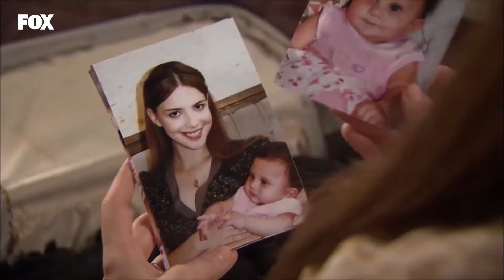Ben Aldatılmayı Hak Ettim Mi Anne? | Yer Gök Aşk 7.Bölüm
Toprak kocasının evinden eşyalarını toplar ve çıkar | Erkekmiş Boş Bırakılmazmış...

Künye;
Yapım: Avşar Film
Yönetmen: Hakan Arslan
Senaryo: Sema Ergenekon, Eylem Canpolat, Berfu Soner
Oyuncular:
Serenay Sarıkaya
Tolgahan Sayışman
Birce Akalay
Murat Ünalmış
Selen Soyder
Burak Hakkı
Tuvana Türkay
Ayşegül Günay
Işıl Yücesoy